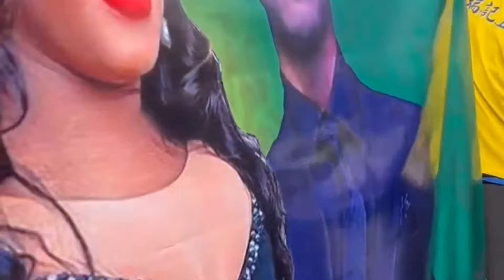ALI KAMWE AKIENDA KUMCHUKUA MKE WA MWIJAKU KUTOKEA JANGWANI